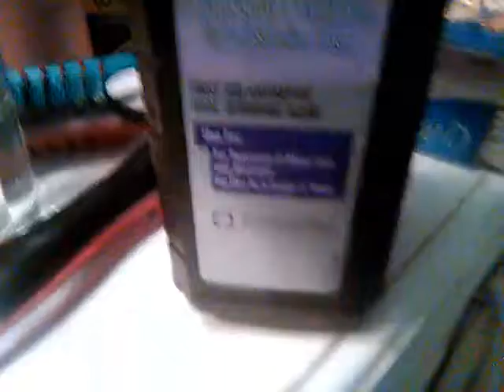7 rinses still toxic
The toxins stream from my back neck head ears etc and 7 rinses still dirty and reacts with hydrogen peroxide